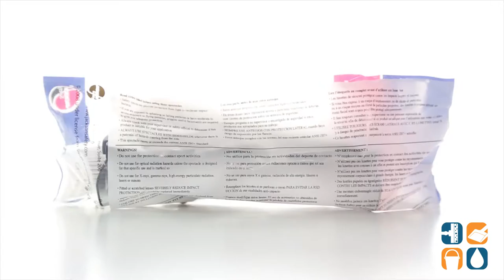SMW19823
Smith & Wesson SMW19823

Ergonomically designed.
Built-in hinge stops.
Self-adjusting rubber nose pad.
99.9% UV protection.
Meets ANSI Z87.1+ impact standard.

Thanks for hanging with the cool kids!